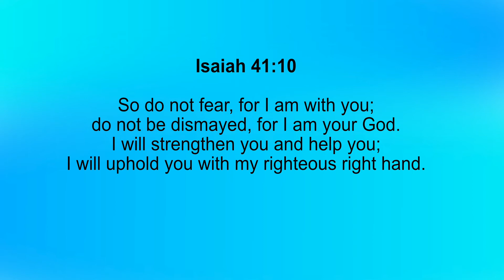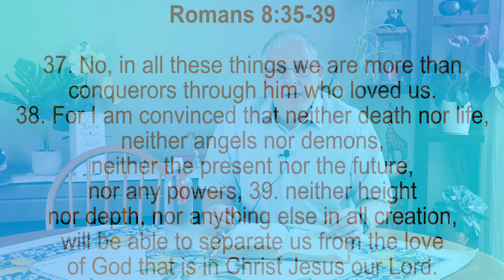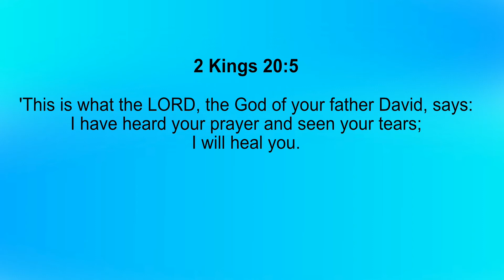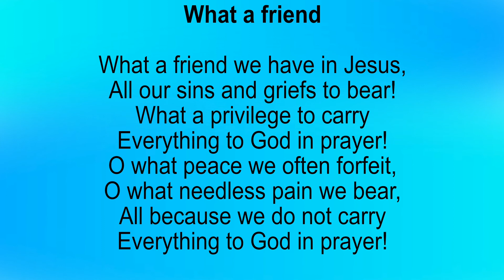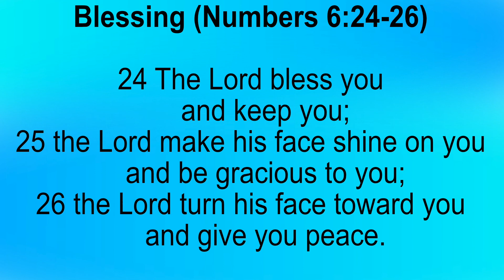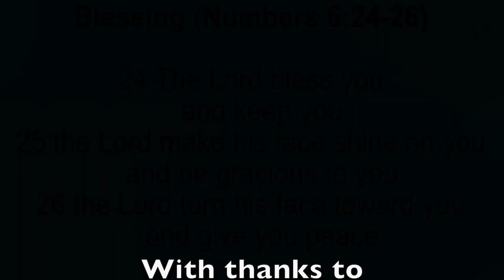Cedrene joins Jimmy for the 2 May Presentation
Does Jesus hear us? Does God respond to our prayers? Will He be with us in times of trouble?